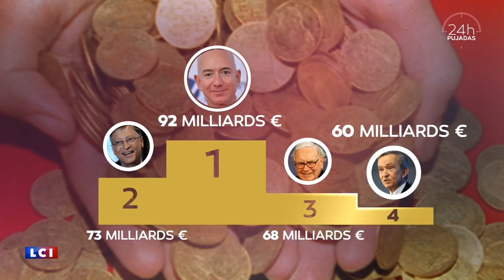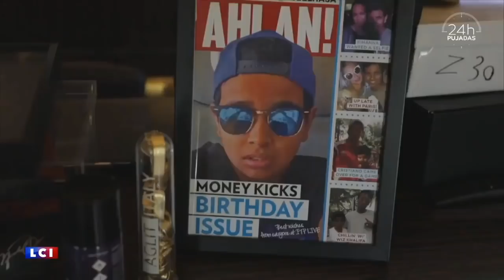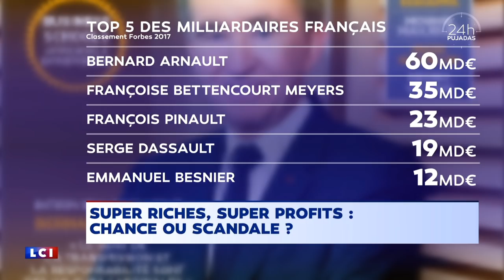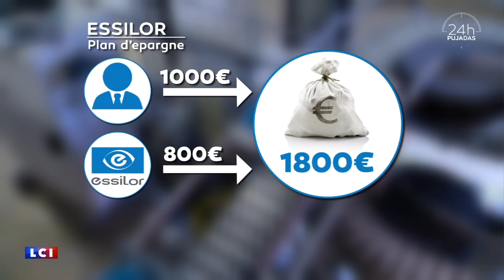CES GRANDS DIRIGEANTS VIVENT AU DESSUS DE NOS MOYENS – Adrien Quatennens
Le 7 mars 2018, Adrien Quatennens était l'invité de David Pujadas sur LCI.

Au programme : "super riche, super profit : chance ou scandale ?"

***RETROUVEZ ADRIEN QUATENNENS SUR***